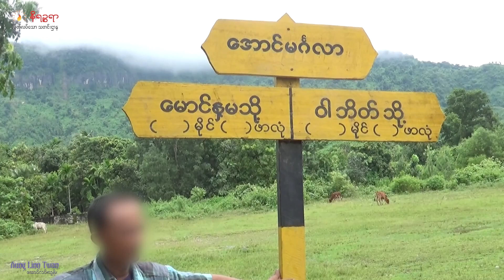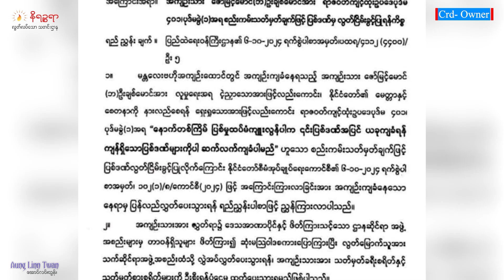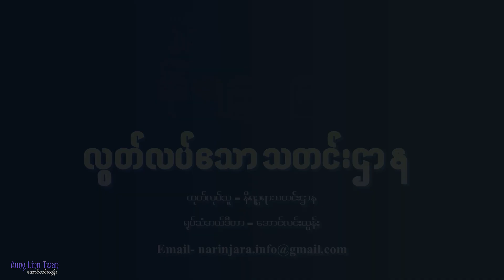အောက်တိုဘာ ၇ ရက်နေ့ နိရဉ္စရာရုပ်သံ အစီအစဉ်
ဒီကနေ့ အောက်တိုဘာ ၇ ရက်နေ့ တင်ဆက်ပေးသွားမယ့်သတင်းတွေကတော့

▢  အမ်းနပခဌာနချုပ်အနီးရှိ အရေးပါတဲ့ မဲတောင်ဗျူဟာကုန်းကို AAသိမ်းပိုက်လိုက်တဲ့သတင်း

▢   ရခိုင်က သူ့လူမျိုး၊ သူ့ပြည်နယ်ကို သူတို့သာအုပ်ချုပ်လိုကြောင်း ရွေးကောက်ပွဲနှစ်ကြိမ်လုံးမှာ မဲထည့်ပြီး ဥပဒေဘောင်အတွင်းက သက်သေပြခဲ့ပြီလို့ပြောဆိုတဲ့ သတင်းနဲ့

▢    မောင်တောမြောက်ပိုင်းမှာ စျေးဝယ်ပြန်လာတဲ့ အရပ်သားကားကို အာဆာအဖွဲ့က ခြုံခိုတိုက်ခိုက်တဲ့အတွက် အမျိုးသမီး ၁ ယောက် သေဆုံးပြီး ၄ ယောက်ဒဏ်ရာရတဲ့တင်းအပါအဝင်စိတ်ဝင်စားစရာထူးခြားတဲ့သတင်းတွေ ကိုတင်ဆက်ပေးသွားပါမယ်ရှင်။